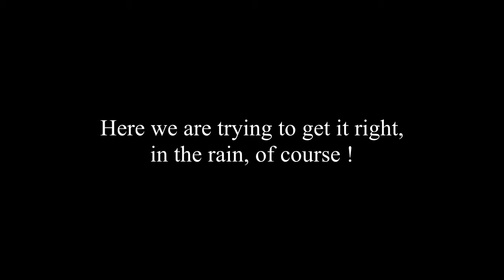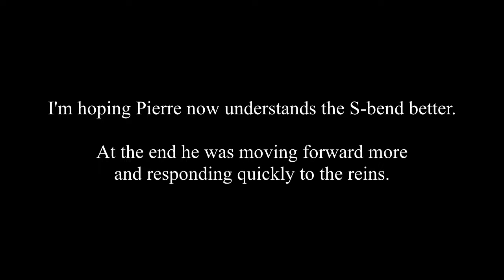PierreSueLongreinsChallenge2ClovellyDonkeysOLHAOct2019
OLHA ! Horse Agility Challenge
October 2019
Long-rein your horse through the S-Bend - how we got there